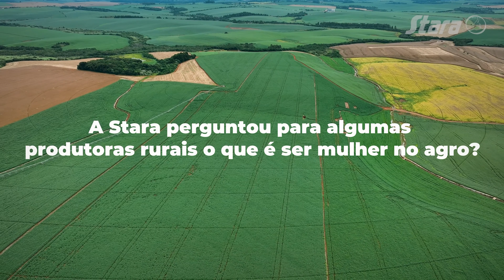Homenagem ao Dia da Mulher